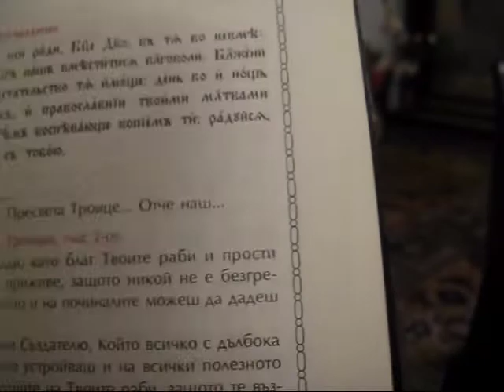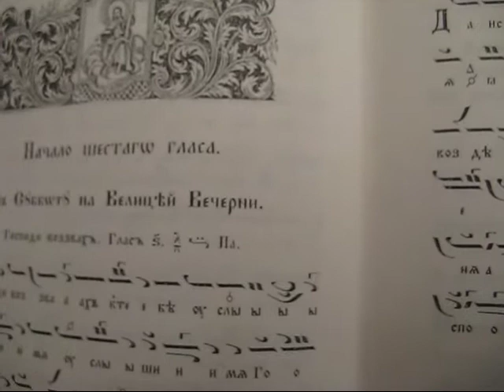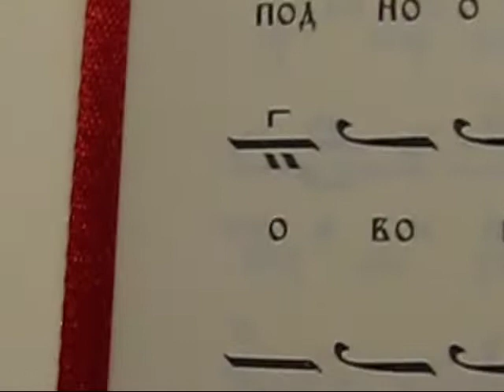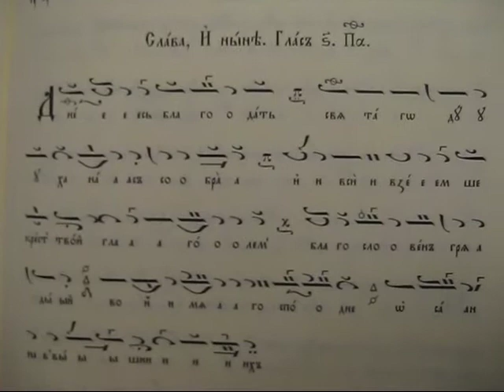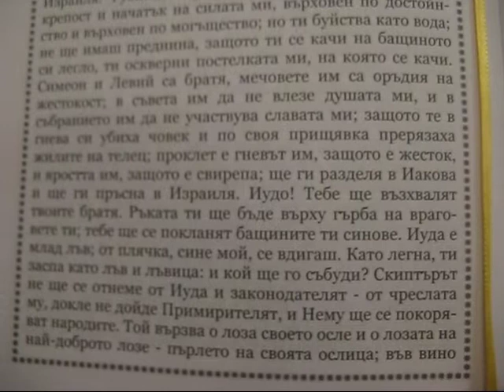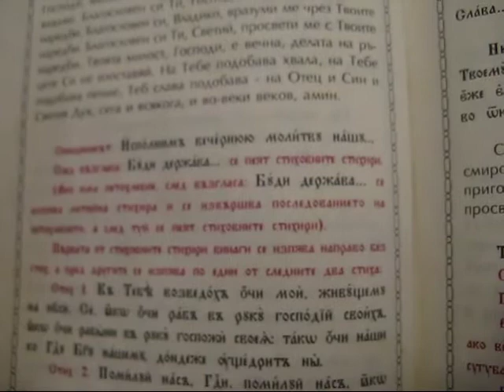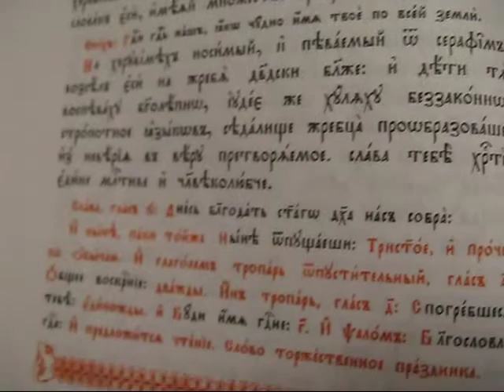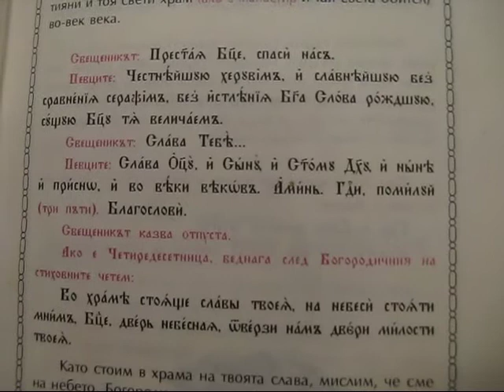Вечерня, събота Вайа вечер, 08.04.17